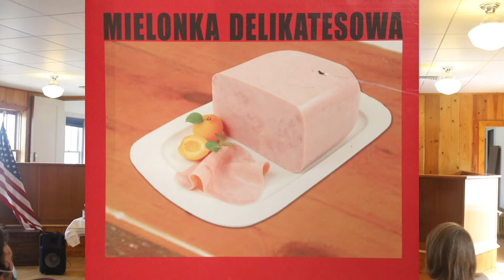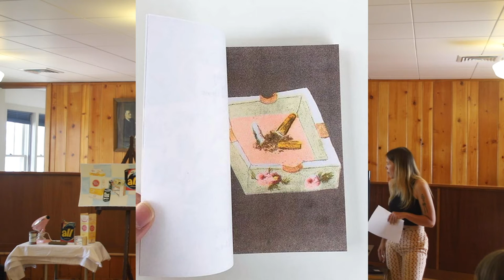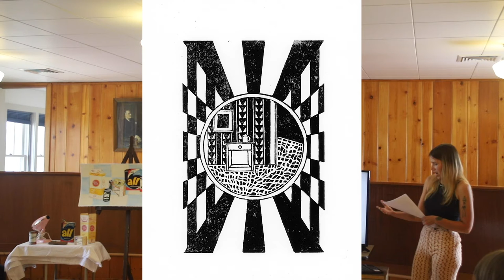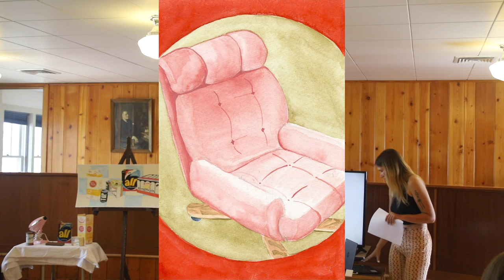Maria Ylvisaker Artist Talk at Historical Museum at Fort Missoula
Maria Ylvisaker is a visual artist in Brooklyn, New York. She works in watercolor and printmaking to explore nostalgia and everyday life. Her work has been published by Womanly Magazine and Duplikat Press, and has been shown at Printed Matter’s NY Art Book Fair, David & Schweitzer Contemporary, and A.I.R. Gallery. During 2020 she participated in online exhibitions with GIFC and Vacant Museum. She holds a B.A. in studio art and rhetoric & communications studies from Drake University in Des Moines, Iowa.